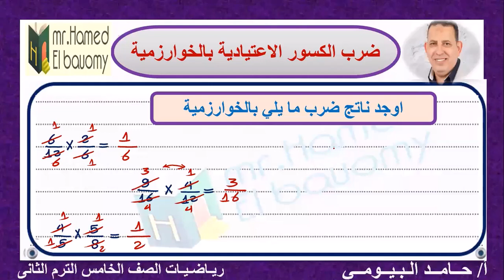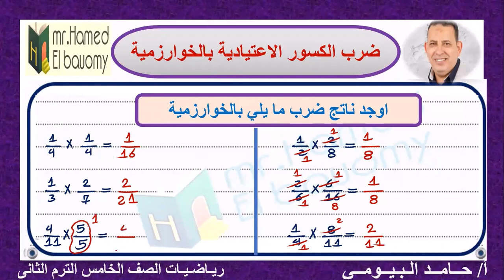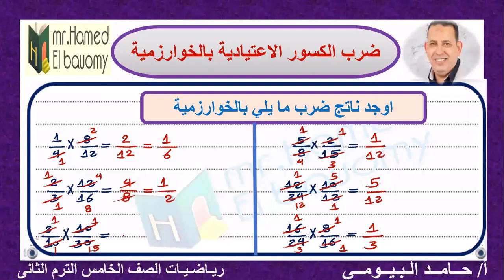ضرب كسر اعتيادى في كسر اعتيادي بالخوارزمية الدرس الرابع الوحدة التاسعة مع مستر حامد البيومى بكل يسر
خوارزمية ضرب الكسور الاعتيادية